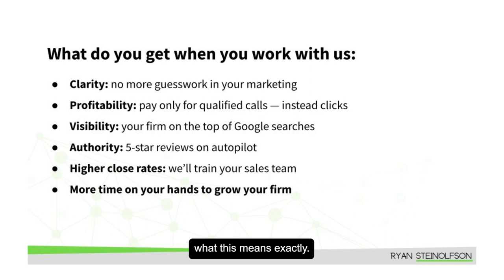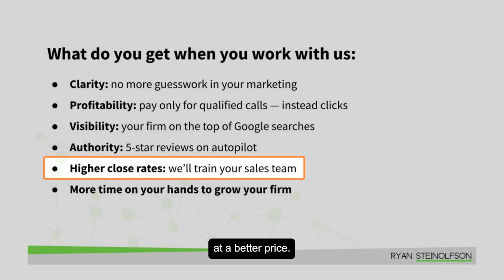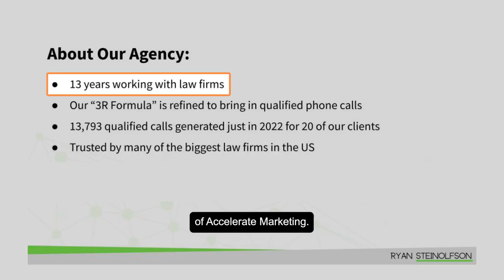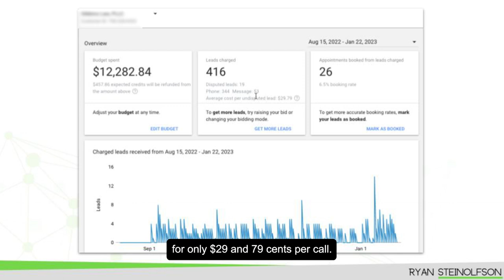Law Firms Get Results with Google Local Service Ads: Marketing Agency Tips for Lawyers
Family Lawyers & Law Firms! Want to get new cases for less than $300? Google Local Service Ads and our marketing agency efforts can be the solution for you.